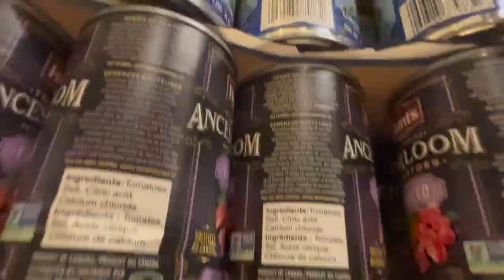CANstruction® Supporting the Edmonton Food Bank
The Burj Kjalifa, the tall and awe-inspiring tower in the middle of Dubai takes inspiration from the Hymenocallis flower, or the spider lily.

A beautiful flower blooming in the middle of the desert is also a feat of engineering and architecture known the world over.

Collaboration, innovation, and decisiveness from our team were required to bring this tower surrounded by a night skyline, a lake, a bridge, and sand dunes to life.

Bantrel celebrating its 40th birthday! And this celebration is being marked with meaningful impact in our community. We are proud to participate in Canstruction® YEG, in support of the Edmonton Food Bank.